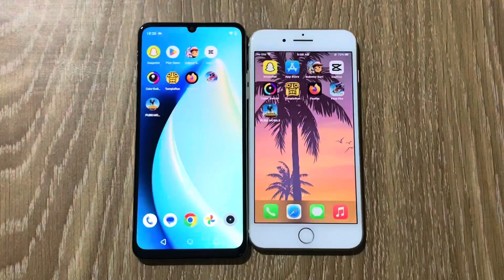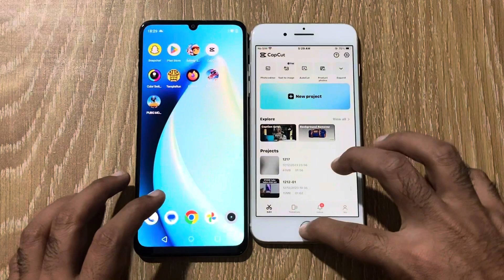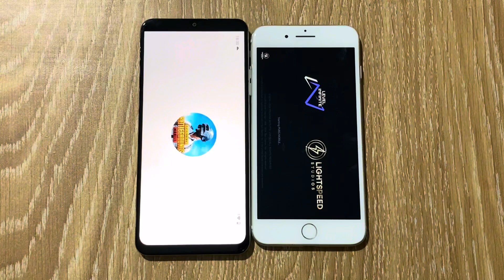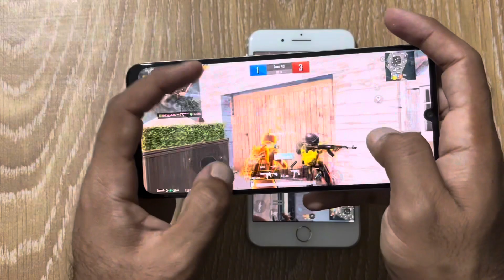Realme C53 vs iPhone 8 Plus - SPEED TEST!!